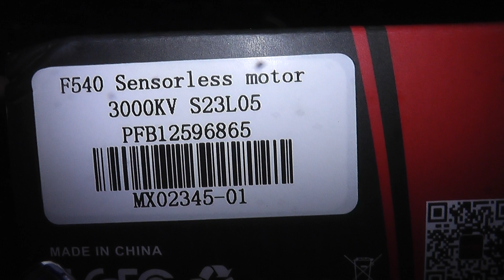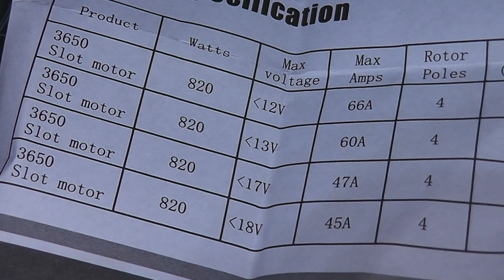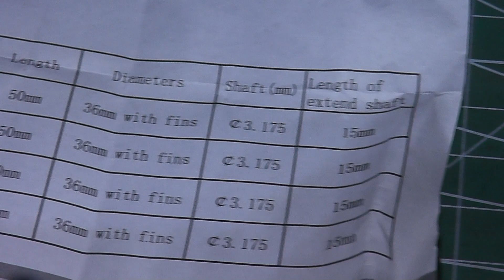Unboxing Surpass 3000Kv Brushless Motor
Surpass 3000kv Brushless Motor